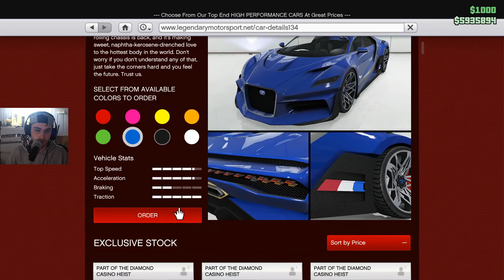gta v de truffade thrax pimpen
welkom op mijn kanaal slankie ik maak van alle soorten video.s ik doe mijn best om leuke content te maken ik heb geen vaste upload dagen ik upload wanneer ik kan uploaden dat er geen fouten komen als ik een upload schema heb misschien komt er ooit een upload schema vond je deze video leuk doe dan een blauw duimpje omhoog en abonneer op mijn kanaal